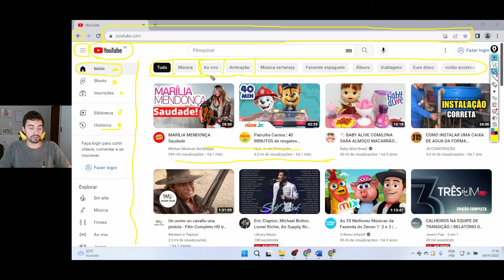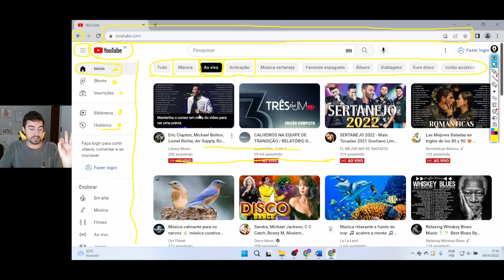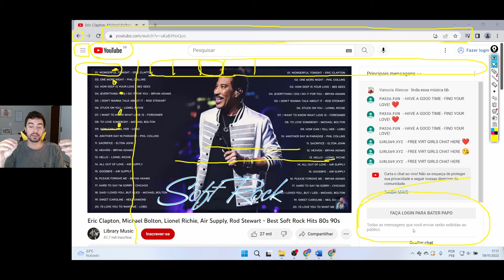NÃO ESTÁ CONSEGUINDO PARTICIPAR DO CHAT AO VIVO DO YOUTUBE? ESSE PODE SER O MOTIVO!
Tá com dificuldade em interagir no Youtube? Não está conseguindo participar dos chats ao vivo, curtir e comentar vídeos e se inscrever em canais? Neste vídeo eu te mostro o principal motivo disso acontecer.